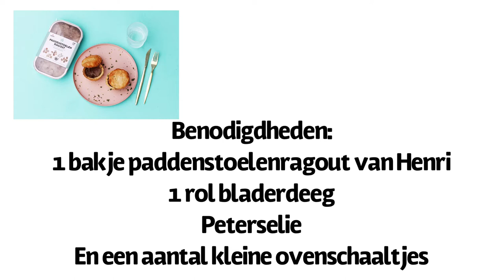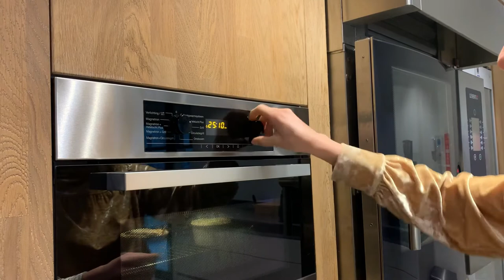Kerstrecepten van Henri voor thuis: Paddenstoelenragout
Henri staat bekend als de helpende hand voor de professionele chefs, maar tegenwoordig zijn we ook de helpende hand voor bij jou thuis.

In deze vlog bereiden wij, met onze producten, kerstrecepten die je thuis kunt maken. Vandaag doen we dit met de Paddenstoelenragout.

Benodigdheden:
1 bakje paddenstoelenragout van Henri
1 rol bladerdeeg
Peterselie
En een aantal kleine ovenschaaltjes